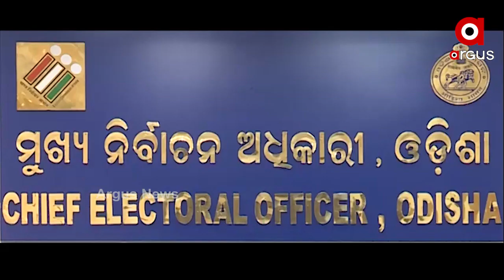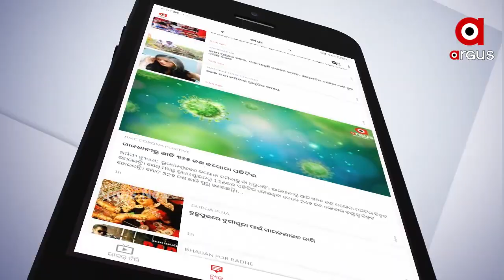ପୁଣି ଘୁଞ୍ଚିଲା ପିପିଲି ନିର୍ବାଚନ ତାରିଖ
13 ନୁହେଁ 16 ମେରେ ହେବ ଭୋଟିଂ... ଇଦ୍-ଉଲ-ଫିତର ପଡୁଥିବାରୁ ବଦଳିଲା ସମୟ...ସେପଟେ ମଙ୍ଗରାଜ ପରିବାର ମନା କରିବା ପରେ ପ୍ରାର୍ଥୀ ଖୋଜୁଛି କଂଗ୍ରେସ...